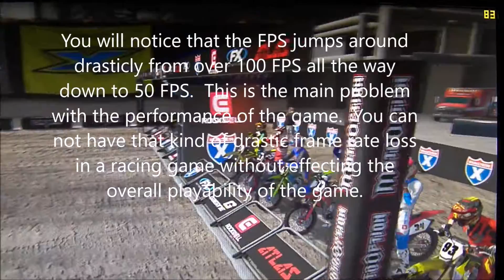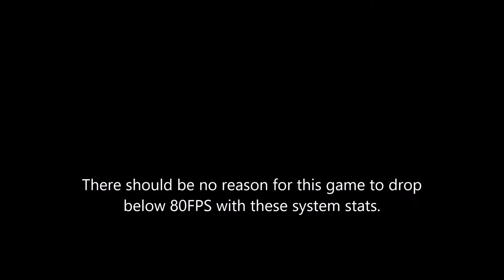MX vs ATV Encore Test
Did this test to demonstrate how bad the FPS drop is without using shadowplay or fraps to record it.